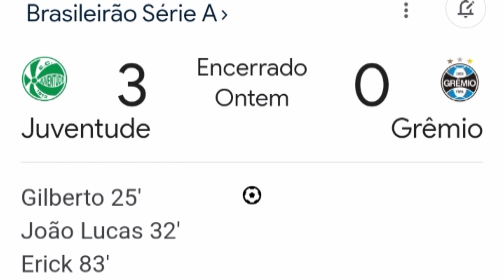0182/24 - Retratos de uma triste realidade. Grêmio exige respeito.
Retratos da Vida